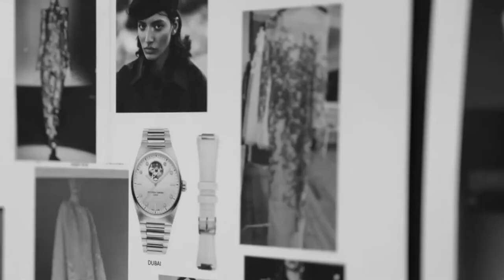Frederique Constant - Discover HIGHLIFE Ladies Watches l Jura Watches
Frederique Constant introduce a range of highlife timepieces for ladies following the launch of the first release last September. Coming soon to Jura Watches.